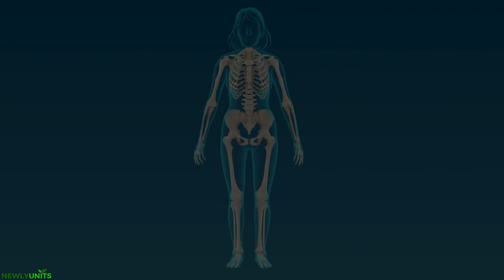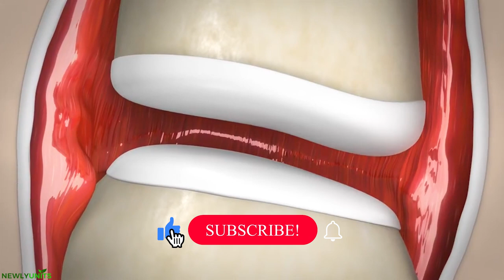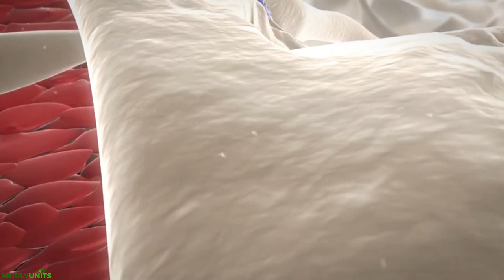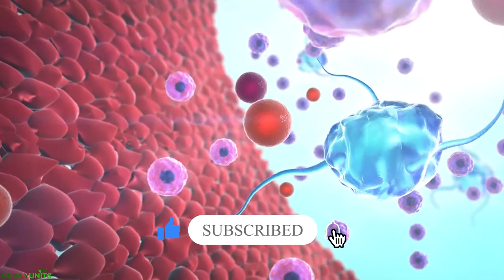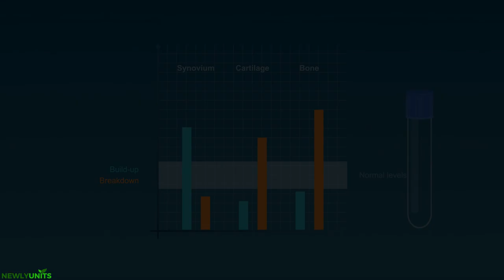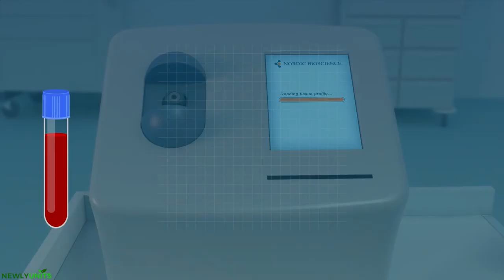ආතරයිටීස් රෝගය 😨| What is rheumatoid arthritis | symptoms | causes in sinhala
රූමැටොයිඩ් ආතරයිටිස් නොහොත් RA යනු ස්වයං ප්‍රතිශක්තිකරණ රෝගයකි, එයින් අදහස් වන්නේ ඔබේ ප්‍රතිශක්තිකරණ පද්ධතිය වැරදීමකින් ඔබේ ශරීරයේ නිරෝගී සෛල වලට පහර දෙන අතර ශරීරයේ බලපෑමට ලක් වූ කොටස්වල (වේදනාකාරී ඉදිමීම) ඇති කරයි.

Rheumatoid arthritis, also known as RA, is an inflammatory and autoimmune disease. It arises when your body's immune system unintentionally targets healthy cells, leading to painful swelling in the affected areas of the body.